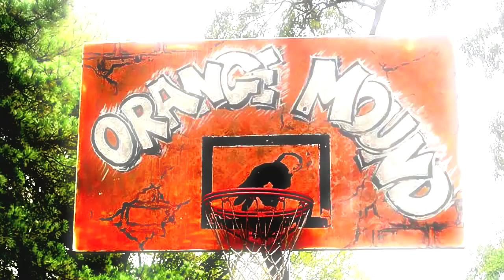Mr.Sche - Water To Wine (Official Music Video)